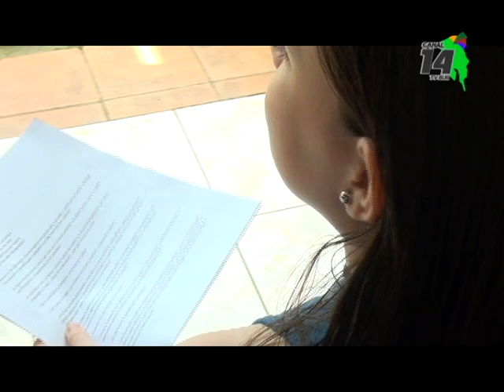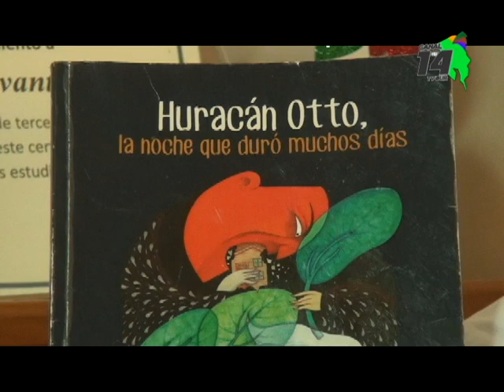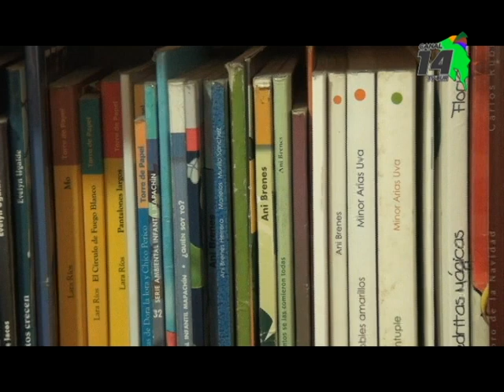Una generaleña ganó importante concurso de cuento, conocemos a Andrea Castro